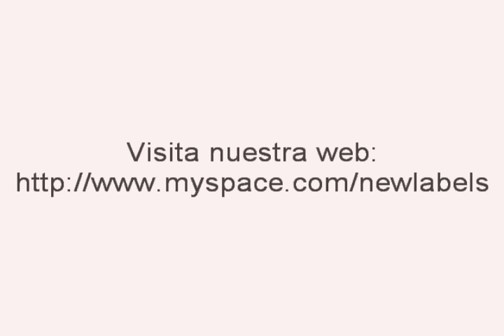Carlos Gallardo & Jose Franco - Tears of Calcuta (John Jacobsen & Anzwer rmx)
Nueva remezcla de John Jacobsen del tema de Carlos Gallardo y Jose Franco, "Tears of calcuta".